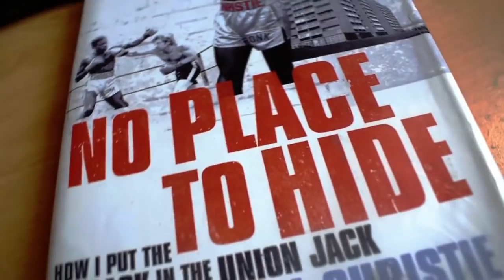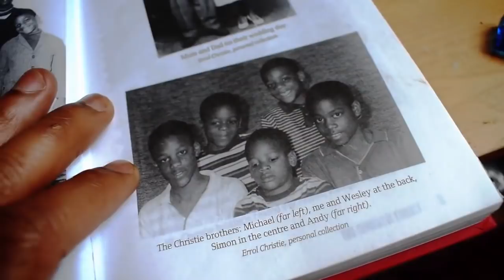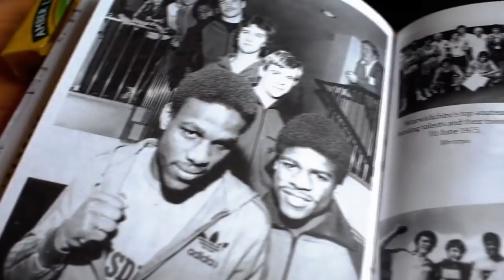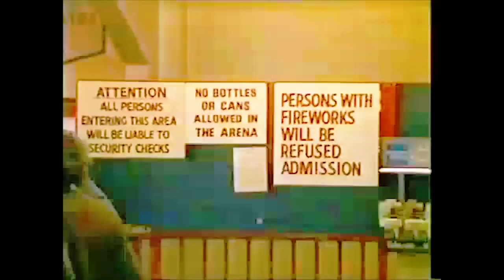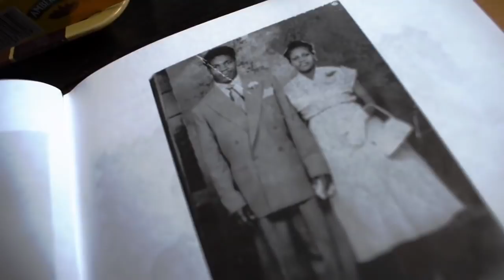Certified Inside Documentary (Episode 3) - A Pint With Uncle Errol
Boxing, Coventry and the UK back in the day, Racism, family history, all sorts we cover in this interview!!
Uncle Errol the Family Champion giving me an intimate interview in London
British Amatuer Boxing Champion Errol Christie Now battling cancer... Good time for me to preserve some family history!
I've been trying for days to get this video out, this is episode 3, 4 and 5 are already out but I kept having trouble, Mac's crashing, Uni Closing early but I'm glad it's out now after all that drama I had this weekend gone with 2 of my other Uncles, just so you all know they ain't all bad. very proud of my Uncle Errol and all his achievements and love his nature. Very sad he is experiencing cancer right now but even that has not crushed his personality, and he continues to inspire me. So lucky for me he let me capture this interview.